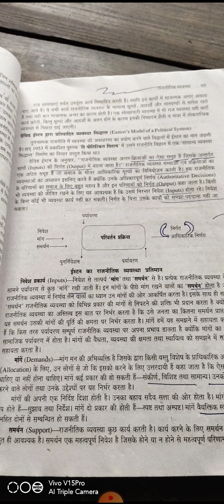Dr. Padma Meena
Political madernisation BA part 1